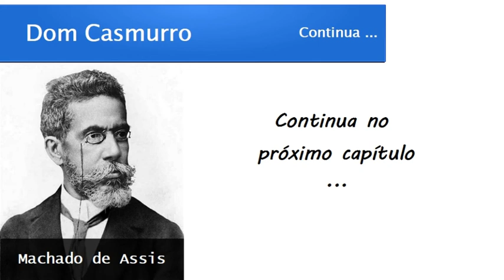Dom Casmurro | Capítulo 47: “A Senhora Saiu”